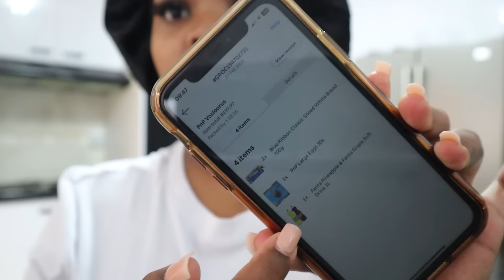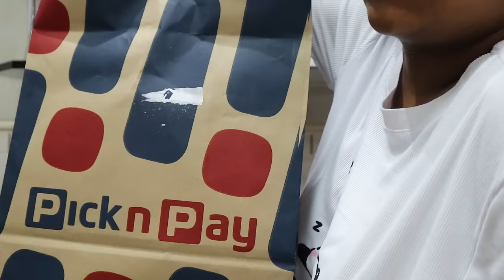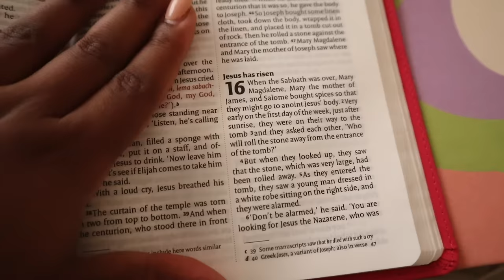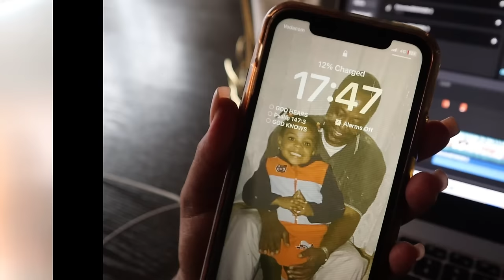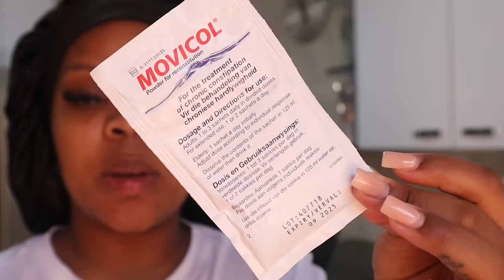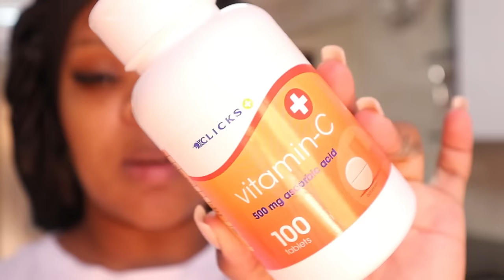dailyvlog: realistic home vlog + spend the week with me + skin care routine + life in between